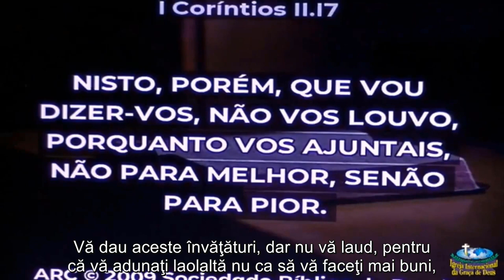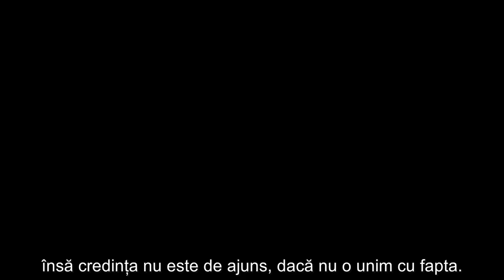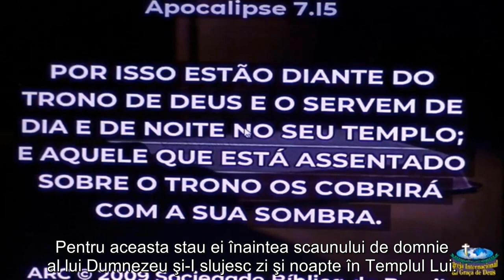5 Lucruri ce nu te pot mântui (însă care, omul mântuit TREBUIE să le facă)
Material original Filmat și deținut de ”Biserica Online”. Pentru colaborări: 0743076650

predici fratele daniel, predici biserica online, predici sanatoase, învatatura sanatoasa, predici penticostale noi 2024, predici noi recente,